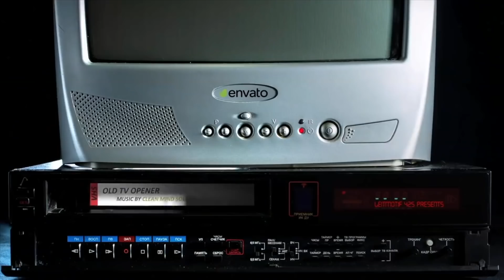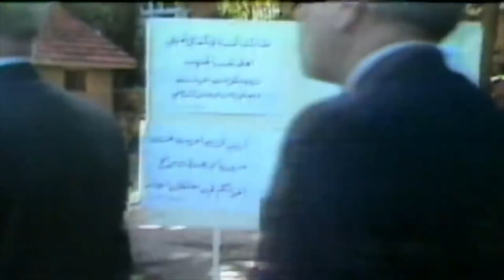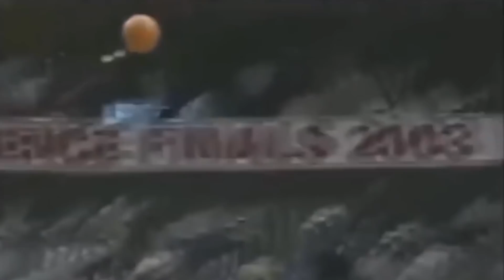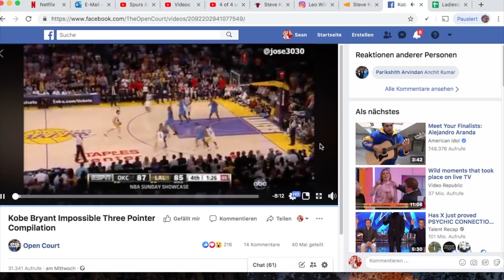How Good was Steve Kerr the NBA Player ?